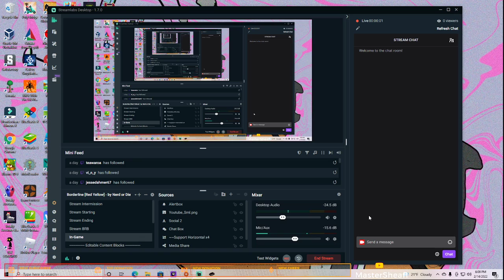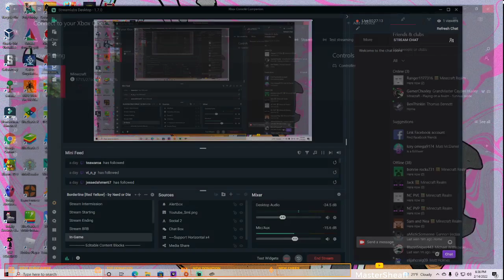the pit saga episode 13